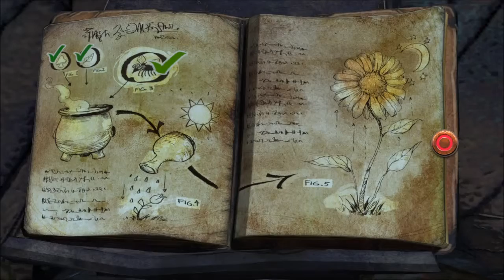Let's Play King's Quest: Kapitel 2 [German][HD] - 22 - Bratpfanne = Gefährlichste Waffe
Let's Play King's Quest [German][HD]

Entwickler: The Odd Gentleman
Verleger: Sierra

Die Saga von King’s Quest besteht aus fünf Kapiteln, die jeweils eine bisher unbekannte Geschichte aus Grahams Vergangenheit erzählen. In jedem der Kapitel berichtet der in die Jahre gekommene König Graham seiner Enkelin Gwendolyn von seinem Leben als Abenteurer und lässt die Spieler aus erster Hand die Entscheidungen und Ereignisse bestimmen, die sein Königreich prägten. Begeben Sie sich auf eine außergewöhnliche Reise durch die Welt von Daventry, voll wundersamer Charaktere, witziger Rätsel und spektakulärer Gefahren.